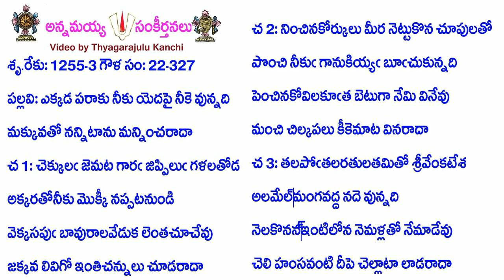Book22-Song327-10672-ఎక్కడ పరాకు నీకు యెదపై నీకె వున్నది-ekkaḍa parāku nīku yedapai nīke vunnadi